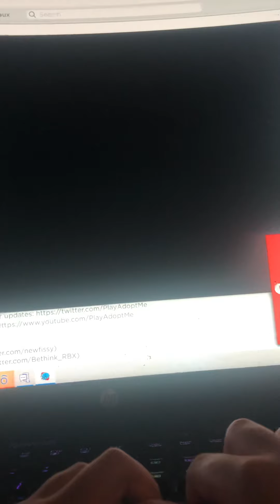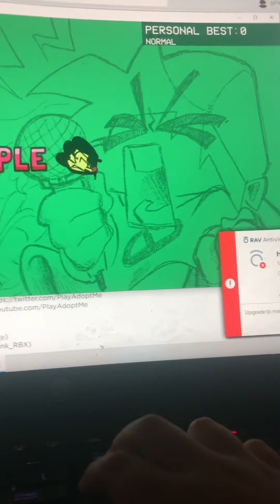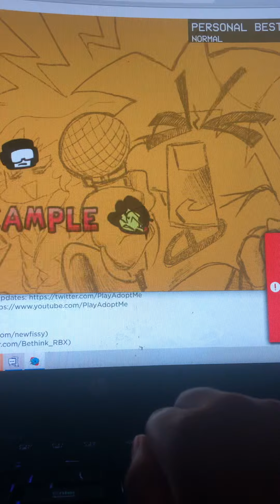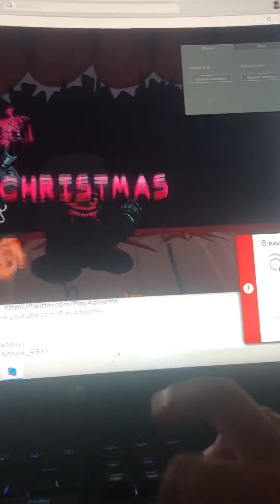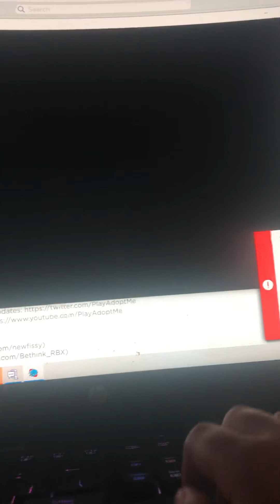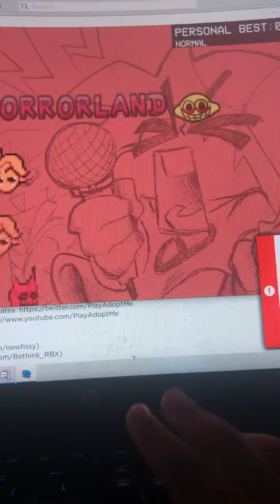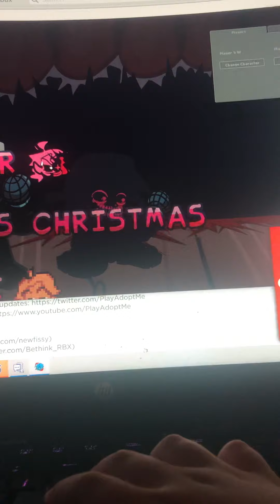Evil boyfriend vs daddy dearest mommy mearest pico and tankman skit and pump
Pls watch in the the end for 10000 years of luck 🍀 or a big big spider 🕷 will be in your bed when your sleep 🛌 😴